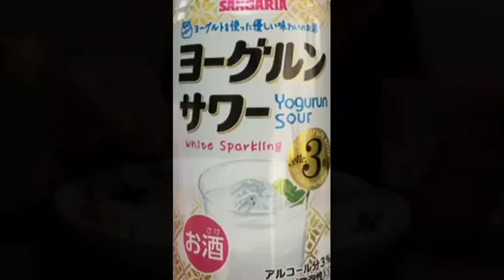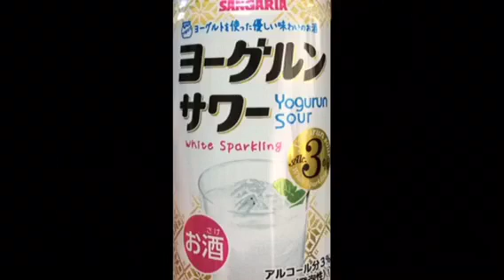【音量注意】チョコチップクッキー🍪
※咀嚼音を録るために普段の食事シーンを撮影してます˖*♬
 (→アドバイスやリクエストにお応えすることが難しい旨ご了承頂ければと思います🙇🏼‍♀️)

こちらの飯動画チャンネルにも動画を載せてもらってます☟